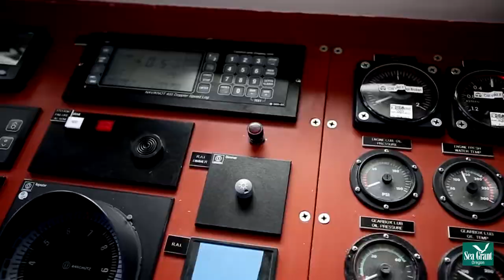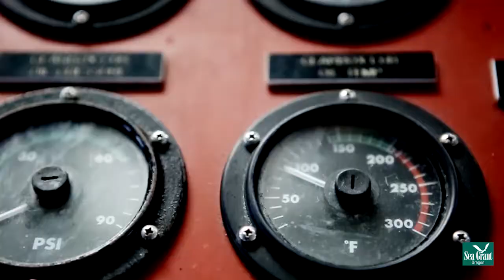Oregon's Working Waterfront Tour - Coast Guard